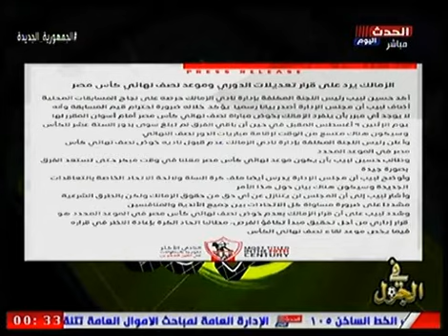احمد جمال يستهزئ بقرارات اتحاد الكره ... " بطل الفيلم مينفعش يطلع يلعب بره القاهره "